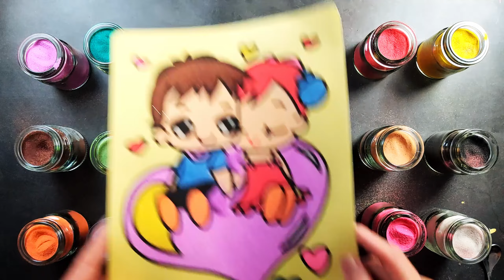Tô Màu Tranh Cát - SAND PAINTING: COLOR SAND PAINTING A GIRL | PINK UNICORN TV #4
SAND PAINTING: COLOR SAND PAINTING A GIRL | PINK UNICORN TV #4

Thanks for spending time on enjoying my videos.